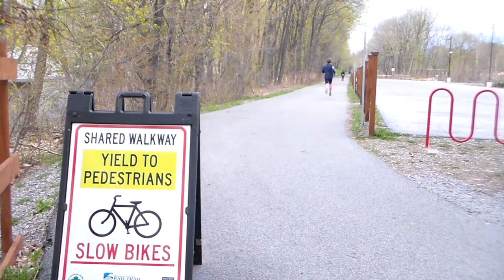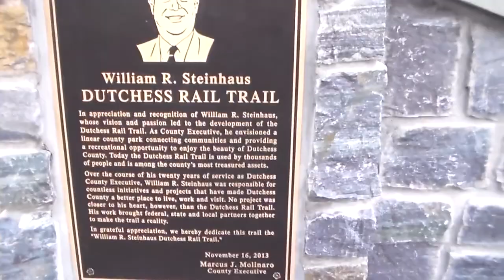Cheesy music cues while sleeping on a park bench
Episode II. The Beginning of the Journey...after a Benny Hill-esque Porta Potty break